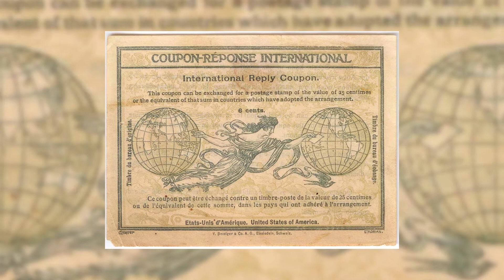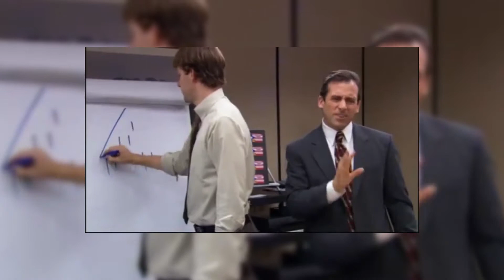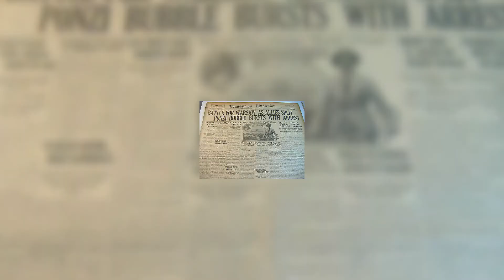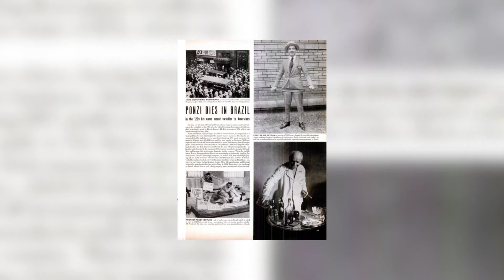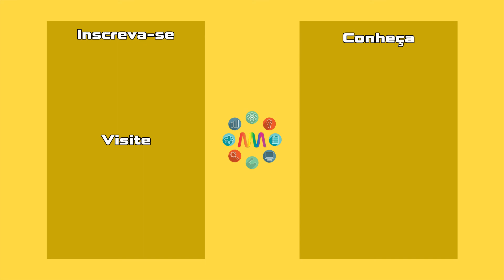Quem foi Charles Ponzi | A origem do esquema Ponzi | Pirâmides e golpes financeiros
Saiba quem foi Charles Ponzi, o responsável pela origem do esquema Ponzi. Veja sua influência nos esquemas de golpes modernos como as pirâmides.
Partes:
00:00:00 Resumo esquema Ponzi
00:00:33 Considerações
00:01:08 A história de Carlo Ponzi
00:01:56 O início do esquema Ponzi
00:02:29 As promessas
00:02:52 Pirâmide
00:03:30 A fortuna de Ponzi
00:04:04 A queda
00:05:14 A morte
00:05:28 Legado
00:06:44 As lições
00:08:19 Tela final